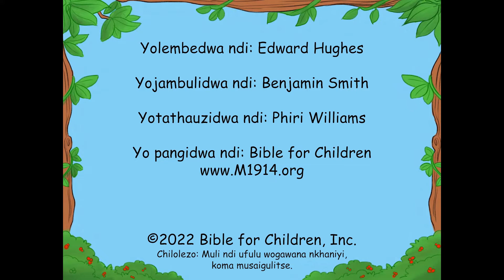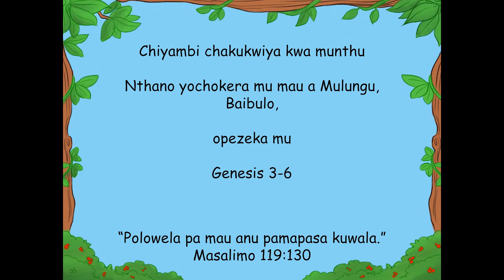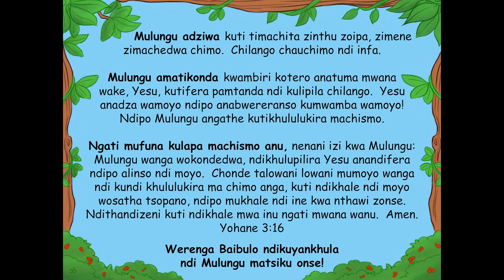02 The Start of Mans Sadness Chichewa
Zonsezi zinayamba bwanji? Kodi tinachokera kuti? Nchifukwa chiyani pali mavuto ambiri padziko lapansi? Kodi pali chiyembekezo? Kodi pali moyo pambuyo pa imfa? Pezani mayankho pamene mukuwerenga mbiri yakale iyi ya dziko.